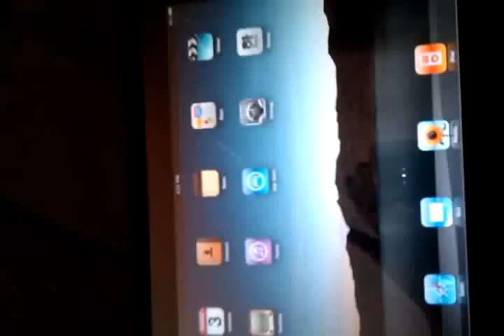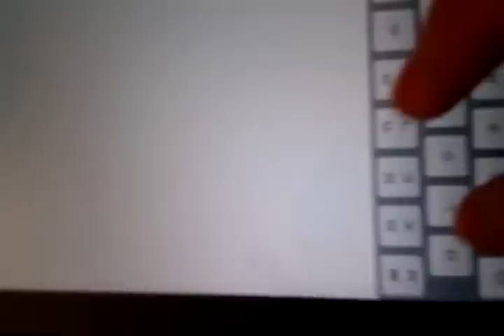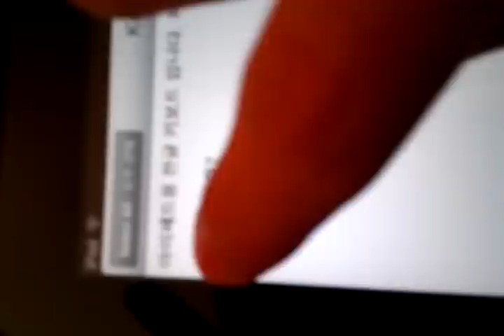(old version) 아이패드 한글 입력기 Type Korean on iPad using Korean Keyboard for iPad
This application allows you to type Korean text on your iPad.

As of yet, iPad does not have a built-in input method for Korean text. Using this app, you can enter Korean text and have them copied to clipboard, so that you can paste them in any other app of your choice, be it a web browser, a twitter client, or a notes app.

이 앱을 통해 iPad상에서 한글을 입력 할 수 있습니다.

iPad는 현재 한글 입력을 자체적으로 지원하지 않고 있습니다. 이 앱을 사용하여, 한글을 입력하고, 클립보드에 복사하여, 다른 앱들, 예를 들면 웹 브라우져, 트위터 클라이언트 또는 노트 앱에 한글을 붙여넣기 할 수 있습니다.